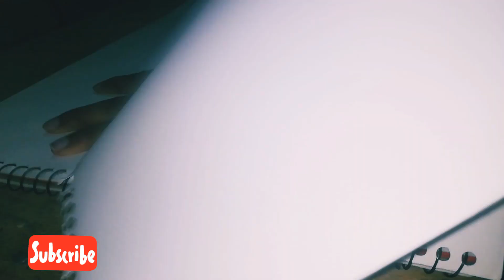Lady in red || secret magic || by artistic Life || Art work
Though its meaning is lost, it shows a clue (along with her dress) that this woman is someone connected to Metsu's circle and was possibly a model for other Leiden painters.
Portrait of a Lady in Red.